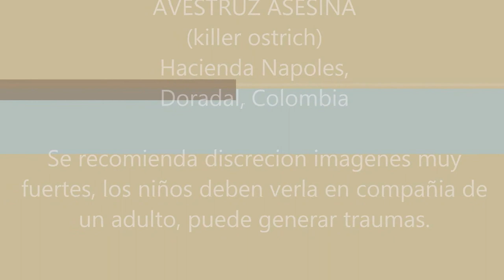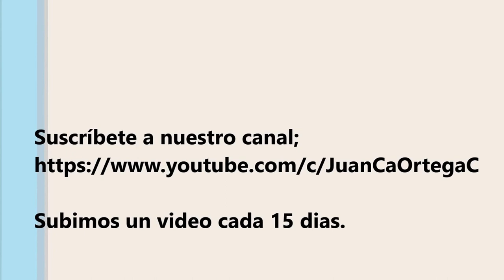Avestruz Asesino Killer Ostrich HACIENDA NAPOLES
Es un contenido muy explicito, por favor los menores verlo en compañía de un adulto.
Haciendo Napones